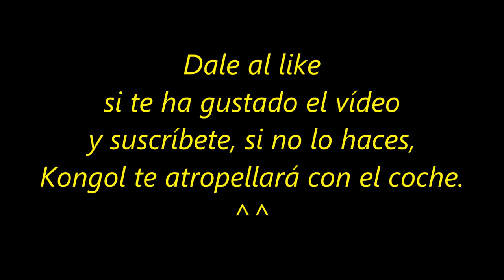Rocket League - Kongol, Gilipollas con un Gorro & Negrandalf - Tensión hasta el final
Un partidito 3c3 de Rocket League espero que os guste ^^